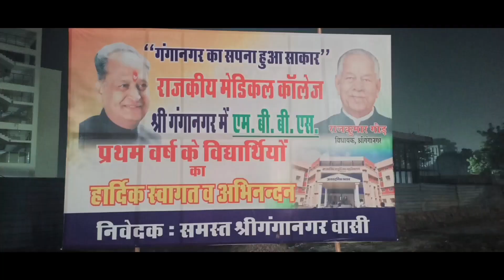First day of medical college |MBBS| GMC SRI GANGANAGAR |NEET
Hii everyone
Thank u so much for watching my vlog First day in mbbs college at gmc sri ganganagar.
First day of medical college is one of the best moment of life and I am very grateful that I got this chance after struggling a lot in neet ug.
Once a neet  aspirant enter into medical school for mbbs his life totally got changed in good direction.
Today in this my first medical college vlog I have share my first day of mbbs college how college authorities welcome a new batch in gmc sri ganganagar.

Finally i crack neet after 2 year of drop. You can also crack don't loose hope and keep doing hard work. One day u also crack.
For help follow our YouTube channel.
Join our telegram channel for short notes , mind map , quizes , formula sheet and also join our doubt group for solving your doubts.

Hey!! I am Gourav arora a19 y/o from karnal haryana. Currently this year in neet 2022 i have score 620 marks with AIR 12556.
The medical hub channel is mainly focused for the students community who wants to crack neet and love medicine life .
This channel bring relevant content for neet my mbbs vlogs and much more.
You will also get to know about medicine life.